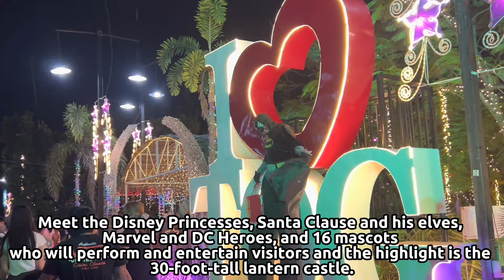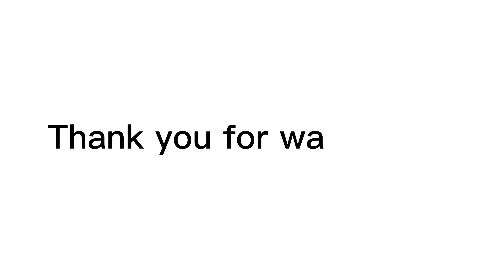‘Nights of Lights’ Christmas Village at The Orchid Gardens in San Fernando, Pampanga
👉🏻 located at Lazatin Blvd, San Juan, San Fernando City, Pampanga
👉🏻 50 Pesos Entrance Fee
👉🏻 Open Monday to Sunday from 5 PM until 12 Midnight
👉🏻 Christmas Village is until Jan 8, 2023

NIGHT OF LIGHTS, SOUND OF COLORS OPENS IN PAMPANGA FOR HOLIDAY SEASON

This holiday season, The Orchid Gardens: Night of Lights, Sound of Colors, now in its second year, is open to the public.

The management has organized new and exciting activities for kids and kids-at-heart to enjoy.

Meet the Disney Princesses, Santa Clause and his elves, Marvel and DC Heroes, and 16 mascots who will perform and entertain visitors and the highlight is the 30-foot-tall lantern castle designed by Mr. Archie Angeles.

Night of lights, sound of colors also has a Tarot reader, tunnel of sparkling Christmas lights, and snow machine that you will enjoy, and it is definitely the time for picture-taking.

Escape the city and wander down to The Orchid Gardens at Lazarin Bldv. San Juan, San Fernando, Pampanga for a fun and relaxing Christmas this year.

Entrance fee is P50. They are open from 5:00 PM to 12:00 MN daily.